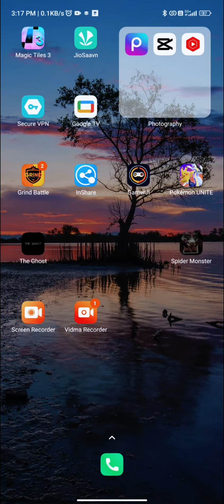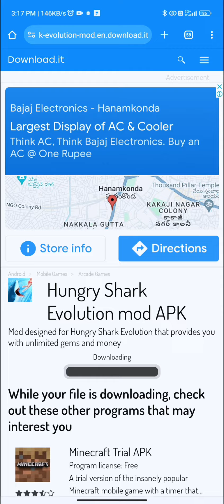HUNGRY SHARK mod apk unlimited gems and coins all unlocked 😱😱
Open App

Hungry Shark Shorts - The Daily Grind

10 crore views · 8 years ago...more

Hungry Shark

16 lakh

4.7 lakh

Save

Report

Comments2.4K

Nostalgia😞

7:58

HUNGRY SHARK ALL SUPER FUNNY SHORTS COMPILATION [4K] [2022] HUNGRY SHARK MOVIE & TRAILER

Hungry Shark Movie Trailers •12 lakh views

2:57

Watermelon: A Cautionary Tale

Connie He•8 crore views

1:27

Hungry Shark Shorts - Human Week

Hungry Shark•3.1 crore views

5:49

Partly Cloudy (New Soundtrack)

Rory Finn•2.5 crore views

2:43

Megalodon Bites The Glass - The Meg (2018) Movie Clip HD

BestClips•14 crore views

18:52

Cartoon Box Top 20 of 2020 FULL VERSION | The BEST of Cartoon Box

Frame Order•6.1 crore views

1:21

Hungry Shark Shorts - Apply Within - HUNGRY SHARK WORLD ANNOUNCEMENT TRAILER

Hungry Shark•1.8 crore views

7:42

[무려 오스카 최우수 애니메이션 상을 받은 디즈니 픽사의 애니메이션 ]삶이 지치거나 힘들고 우울할 때 봐야 할 영화【영화리뷰/결말포함】

핑크돌고래 미디어Pink dolphin Media•2.3 crore views

5:54

An Object At Rest - Graeme Hindmarsh Rescore - Zurich 5th International Film Music Competition 2016

Graeme Hindmarsh•6.4 crore views

4:54

Pelancaran Free Fire Max: 28 September | Garena Free Fire Malaysia

Free Fire Malaysia•2 crore views

6:45

The Last Knit

null•3.7 crore views

8:04

Hungry Shark World Shorts - All Animations All Trailers 2022

TubePals•35 lakh views

Description

Hungry Shark

4.7 lakhLikes

10,75,92,221Views

201516 Jul

Hungry Shark Shorts have arrived! First in a series: A rare insight into the fascinating private lives of sharks. This footage shows, for the first time, how these complex creatures deal with the issue of oral hygiene. Luckily, Sharks have the ability to grow new teeth, endlessly! More episodes, coming soon! Want to live the life of a Hungry Shark? Facebook:  ￼ / hungryshark   Twitter / X Instagram:  ￼ / hungryshark   Credits: Production & Animation - Matt Clark of "The Pixel Hive" Script writing - Chris Dawson Storyboard & Direction - Johanna Cranston Sound - Stafford Bawler Special thanks: Animation- Francesco Sala Marketing - Alex Franks, Stephanie Warwick, Valentina Marchetti Direction - Ian Harper, Adrian Lacey